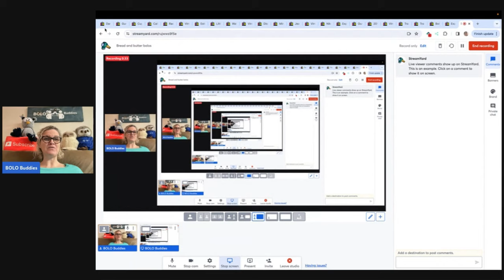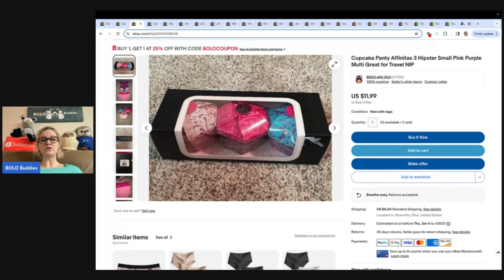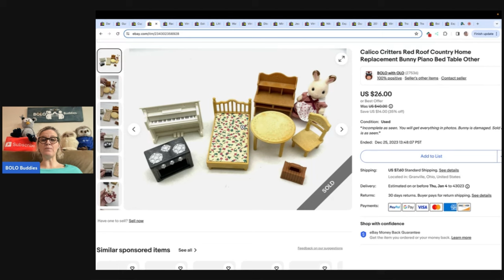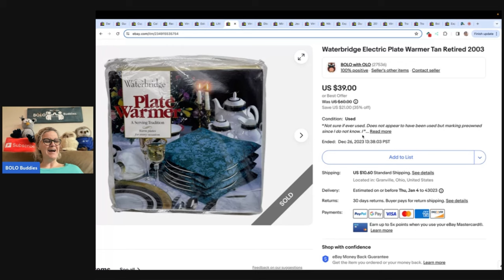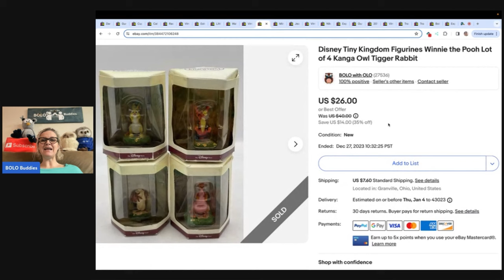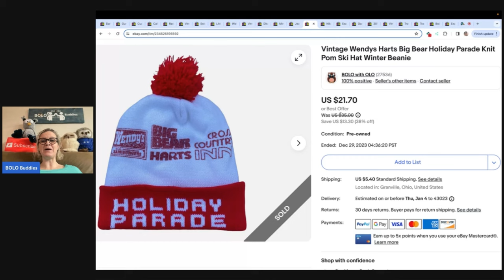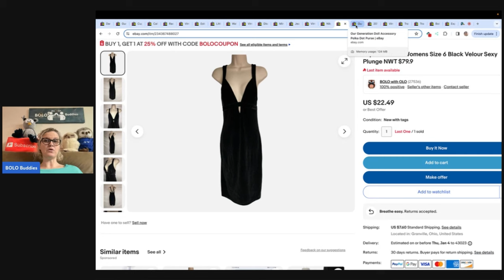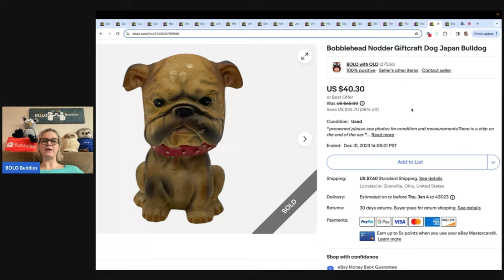Cheap & Easy to Find What Sold on ebay for $35 or Less Bread & Butter BOLOs